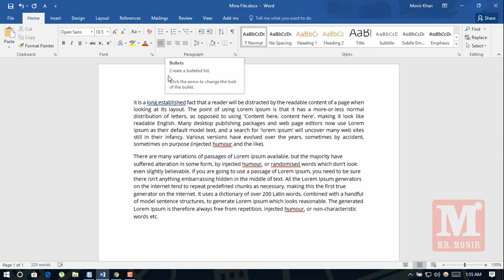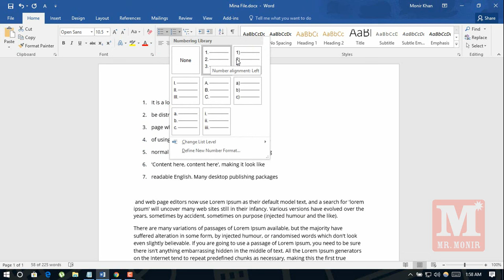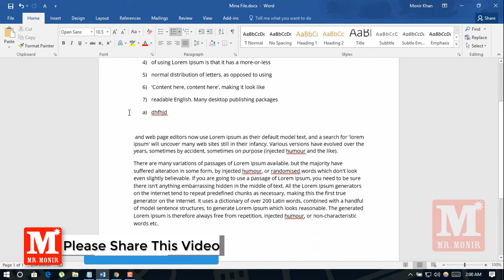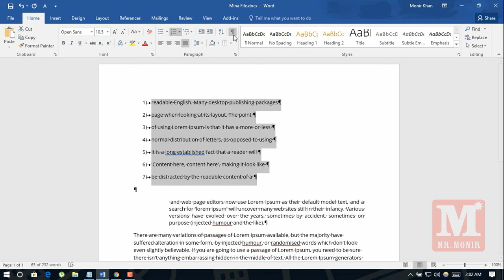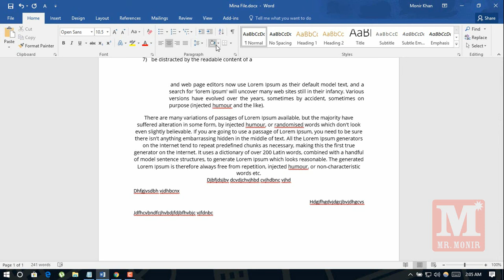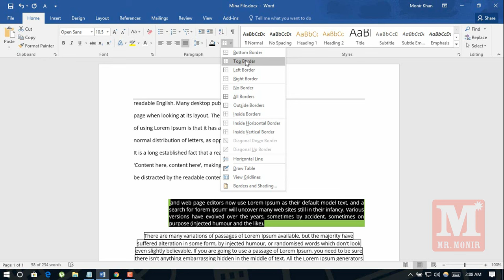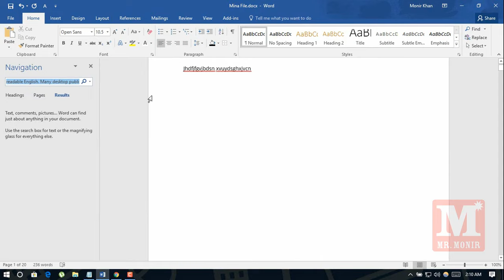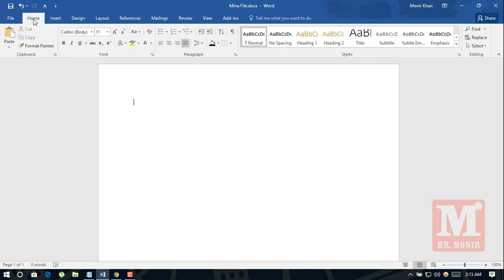Part#3 || Basic to Advance || Microsoft Word Tutorial in Bangla || Paragraph / Style & Editing Tab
Microsoft Word First class Very easy Tutorials, Microsoft word Tutorial in Bangla. Learn the basics of effectively using Microsoft Word 2016. Basic to Advance || Microsoft Word Tutorial in Bangla || Paragraph / Style & Editing Tab. বর্তমান যুগে মাইক্রোসফট ওয়ার্ড এমনই একটি সফটওয়্যার যেটির ব্যবহার জানা সবার জন্যই প্রয়োজনীয় । মাইক্রোসফট ওয়ার্ড হচ্ছে সারা বিশ্বব্যাপি ব্যবহিত একটি বহুল আলোচিত এবং জনপ্রিয় ওয়ার্ড প্রসেসিং প্রোগ্রাম ।  এ প্রোগ্রামটি রচনা করেছে মাইক্রোসফট কর্পোরেশন ।  ডেস্কটপ এ প্রকাশনা উপযোগী কার্যাবলী সম্পাদনের জন্য মাইক্রোসফট ওয়ার্ড প্রোগ্রামটি ইতোমধ্যে কম্পিউটার ব্যবহারকারীদের কাছে কিংবদন্তী প্রোগ্রামে পরিনত হয়েছে । চিঠিপএ লেখা, অফিসিয়াল কাজে, দলিল - দস্তাবেজের কাজ প্রকাশনা সংক্রান্ত যাবতীয় কাজ কর্মের জন্য আজকাল কম্পিউটার প্রোসেসিং প্রোগ্রাম মাইক্রোসফট ওয়ার্ড ব্যবহার কার হয় ।  গ্রাফিক্যাল ইন্টারফেস ভিত্তিক এ প্রোগ্রামে সুদৃশ্য ফিচার ও উইজার্ড সমূহ ব্যবহার করে সহজেই পছন্দ মত ডেক্সটপ কার্যাবলী সম্পাদন করা যায় । MS Word Bangla Tutorial 2016.